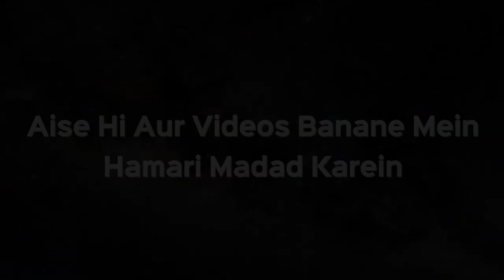Do Namazo Ko Jama Karke Kab Kab Padh Sakte Hain? | Shaikh Kifayatullah Sanabili | iPlus TV